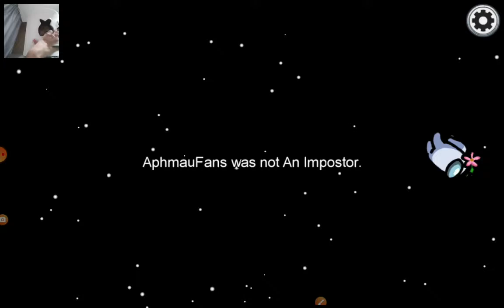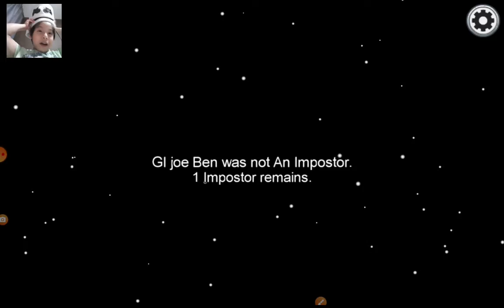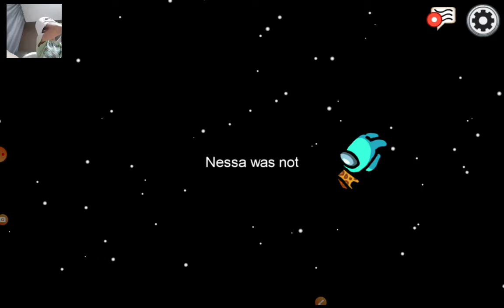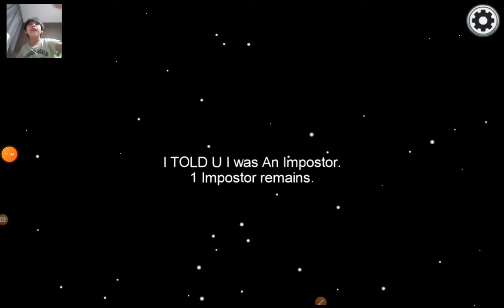Playing Among us Part 2